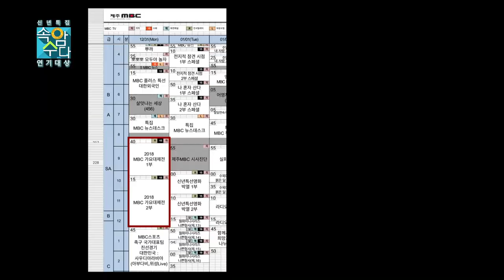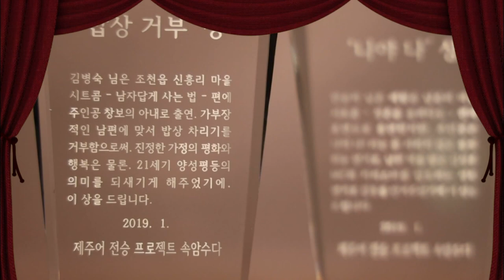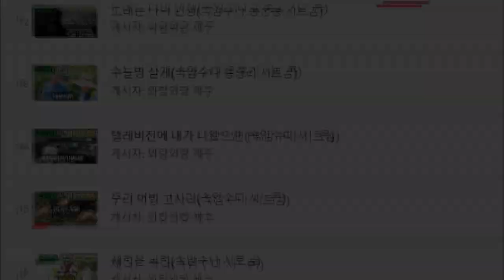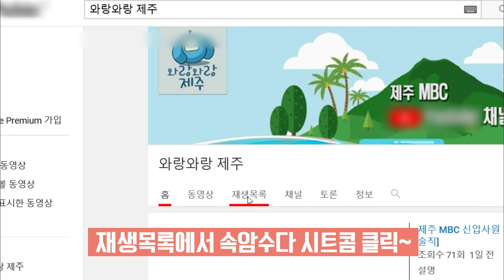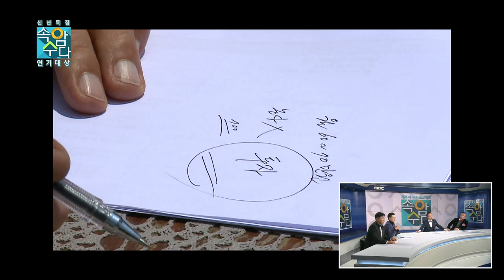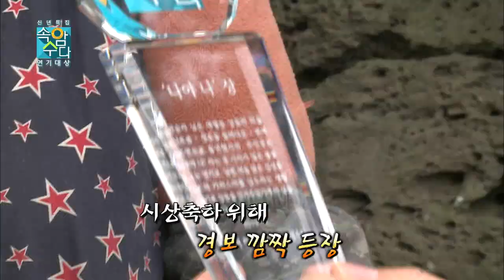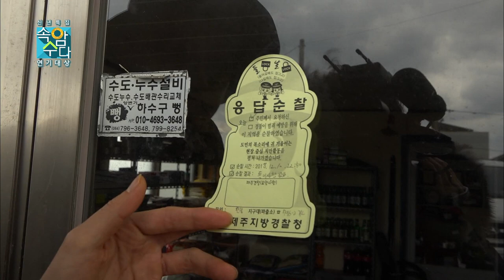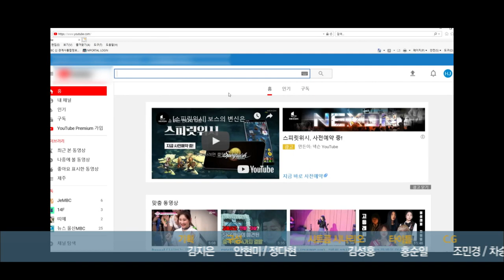속암수다 신년특집 연기대상 1부